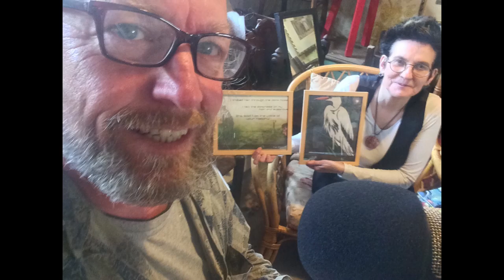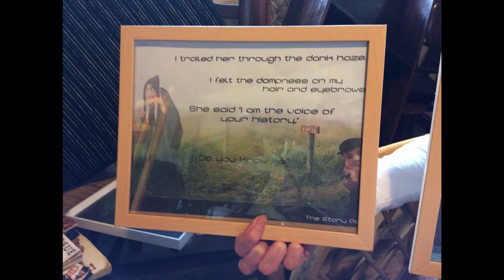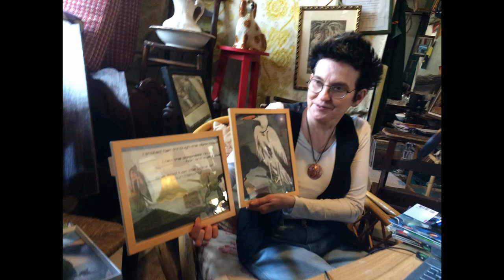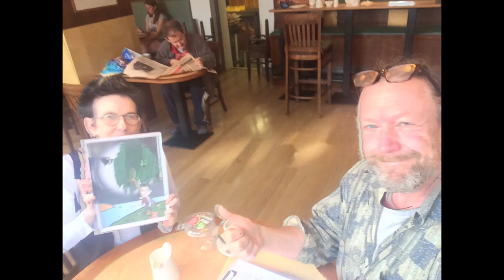Episode 3.1 Storyteller Rae McKinlayDetlef Schlich @ ArTEEtude about London Ziggy & transhumanism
A podcast with Artists created and produced by Detlef Schlich. Visual artist and Ritual Designer, living and loving in West Cork and best known for his Essay about the Cause and Effect of Shamanism, Art and Digital Culture. Working in the field of performance, photography, painting, sound, installations, and film he and storyteller and Manga illustrator Rae McKinlay from Scotland.will dive and discover with us into the unknown and exciting deep ocean of the creative mind.
McKinlay combines the ancient gift of storytelling with the technology of the 21st Century. She uses for her illustration digital drawing boards, design software and design apps to underpin her ancient skill of story telling with contemporary digital paintings.

This is a listener supported show. If you like what you hear be sure to tune in Friday for the second part of this weekly audio triptych! You can follow me non financial with a following click on one of my Instagram accounts of @detschlich, @arteetude and @ilovewestcorkartists where you will be informed about the show and related updates. or subscribe the visual version of this podcast on you tube via the link below. Eventually I would like to thank via this medium all my members and listeners of the I LOVE WEST CORK ARTISTS Network from all over the world just to remember myself that without you this here couldn´t and wouldn´t happen.
Podcast Talk Related Links
Books and DVD
In the Vineyard of the Text: A Commentary to Hugh's Didascalicon Paperback – 15 Jun. 1996by Ivan Illich (Author)

In a work with profound implications for the electronic age, Ivan Illich explores how revolutions in technology affect the way we read and understand text.
The Hero's Journey: Joseph Campbell on His Life and Work (Collected Works of Joseph Campbell) Paperback – 24 April 2014 by Joseph Campbell (Author)

"Blissful! Illuminating! The voice of the master storyteller himself...An outstanding introduction to the great teacher and personalizer of our myths and muses."
--Noel Riley Fitch, author of Sylvia Beach and the Lost Generation
Robert Burns Live [DVD] [NTSC]
The Complete Poems and Songs of Robert Burns Hardcover – 20 Dec. 2011
Transhumanism - Engineering the Human Condition: History, Philosophy and Current Status (Springer Praxis Books) Paperback – 20 Mar. 2019

Transhumanism as a New Social Movement: The Techno-Centred Imagination (Palgrave Studies in the Future of Humanity and its Successors) Hardcover – 20 May 2020 by James Michael MacFarlane (Author)

Drawing Tablets
Wacom Cintiq 16 Creative Pen Display for On Screen Sketching, Illustrating and Drawing
XP-PEN Artist12 11.6" Graphics Drawing Tablet Monitor Pen Display

You Tube
visual Podcast ArTEEtude